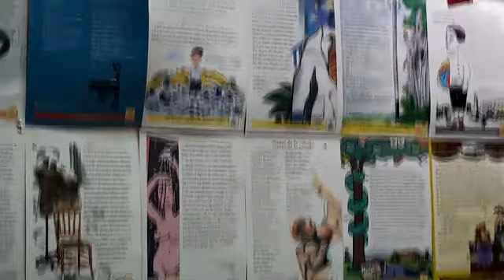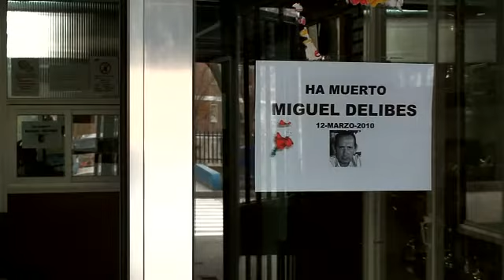Visitamos el I. E. S. Miguel Delibes de Madrid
Con motivo de la muerte del escritor vallisoletano Miguel Delibes visitamos el insituto que lleva su nombre en Madrid.